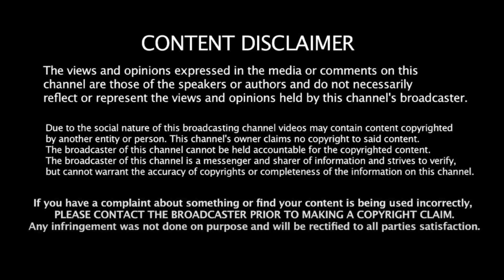திமுக ஆட்சியை கண்டு மக்கள் சலிப்படைந்து விட்டனரா?- மக்கள் கருத்து DMK | MK Stalin | Modi | Bjp